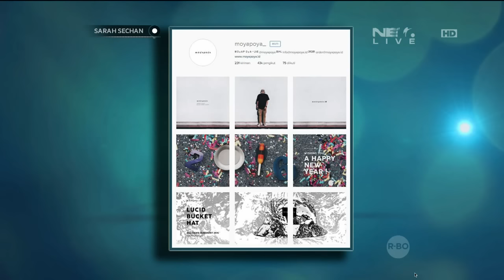Ricky Harun & Herfiza dikerjain Soleh Solihun